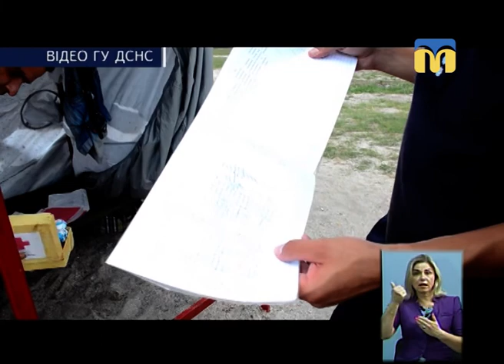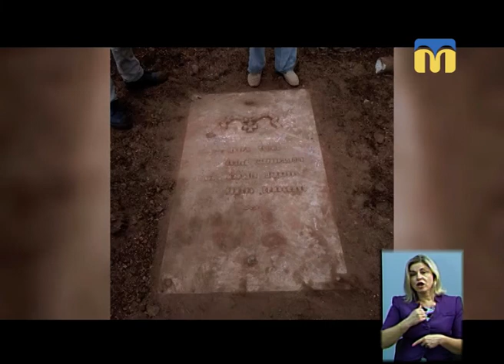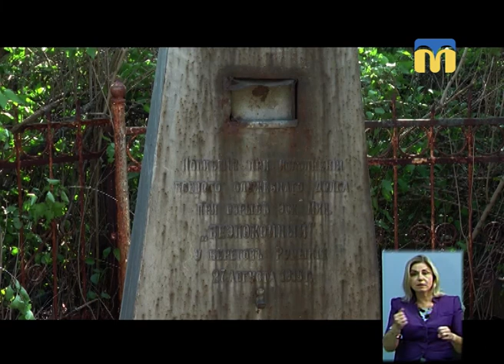07.08.2018. Новини. 20:40